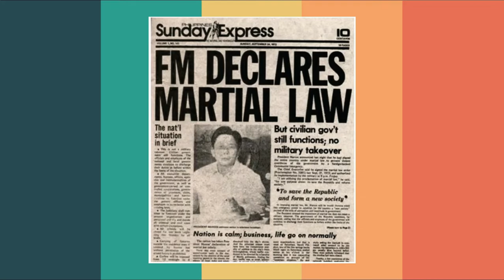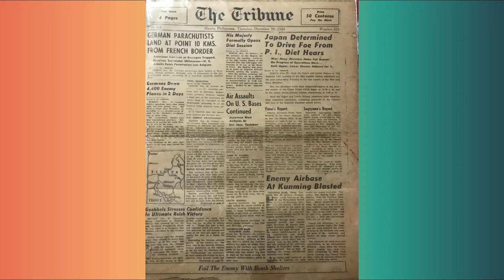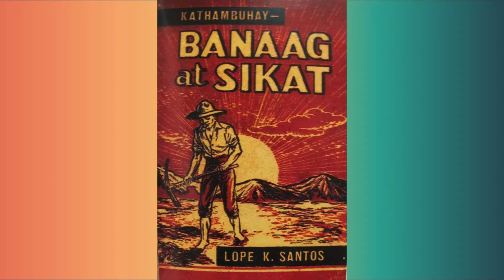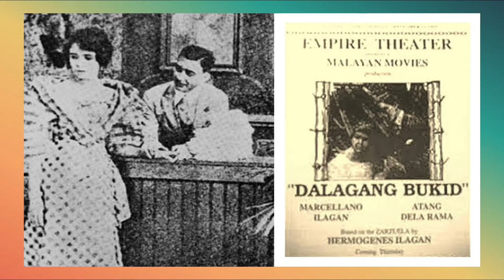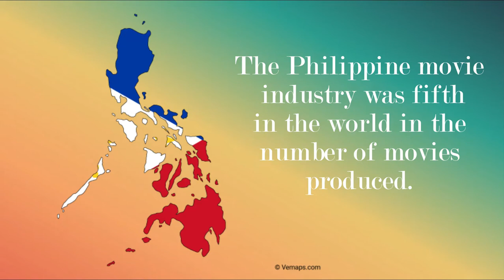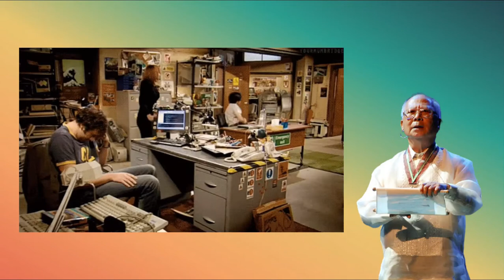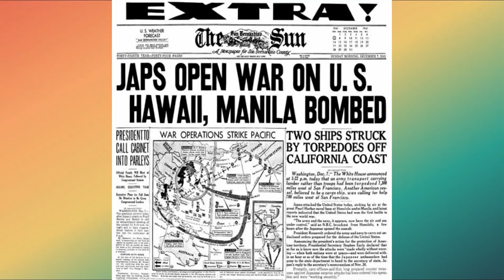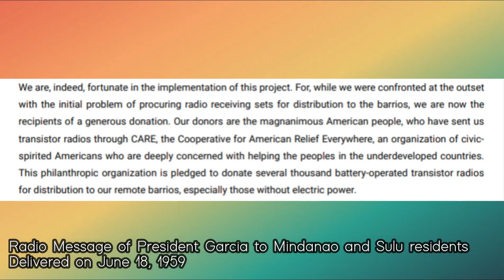Philippine Popular Culture: Dimensions and Directions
Philippine Popular Culture: Dimensions and Directions: The State of Research in Philippine Popular Culture by Doreen G. Fernandez

my part for the report lol